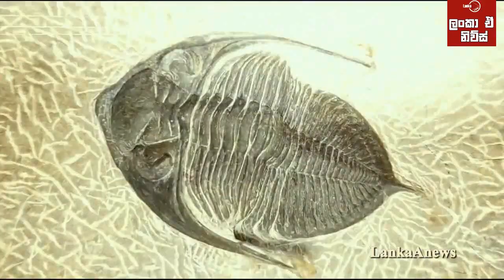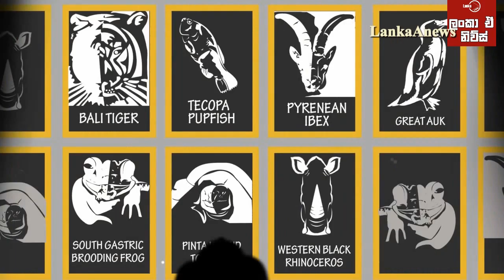මහා වඳවීමේ යුගයක් ක්‍රියාත්මක බව හෙළිකරයි